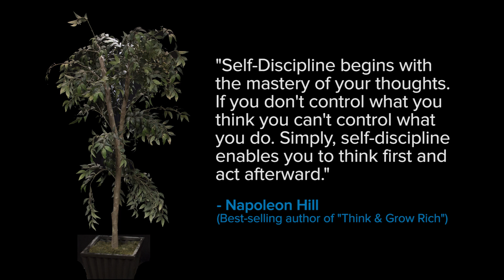Thrive15.com Video Newsletter 12-30-14 | World's Best Business School